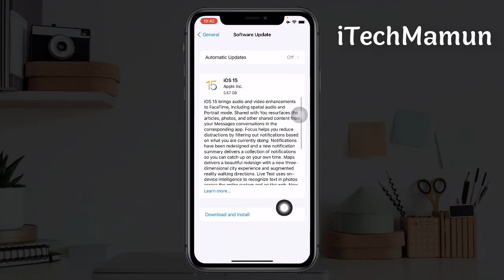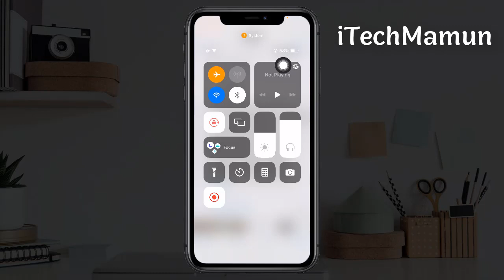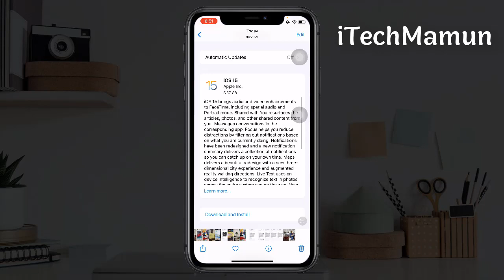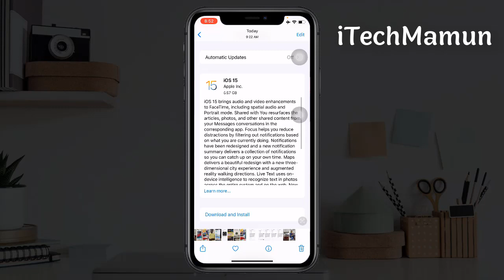Fixed iOS 15 Update Problem | আইফোনে iOS আপডেট সমস্যার সমাধান | iTechmamun